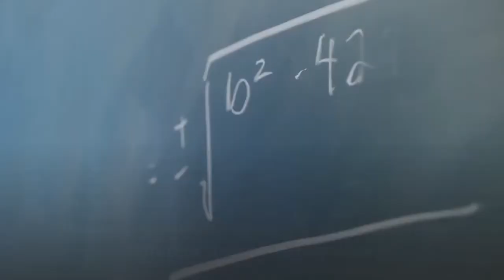Magnitude vs. Intensity of Earthquakes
The whole Earth might not experience earthquakes, but they happen way more often than you think. We have seismographic networks that make it possible to measure these earthquakes by their intensity, release of energy, and magnitude.

Magnitude scales used to be based only on the waveform lengths that were recorded or the seismic wavelengths from one peak to another. Today, scientists have the technology to measure earthquakes by recording the physical effects of the earthquake instead of only measuring the waveforms.

How Do We Detect And Record Earthquakes?
When earthquakes shake the Earth, they are spreading energy through seismic waves. This is why a seismograph is the main technology used to measure how intense the earthquake was. The machine provides us with a visual graph of the motion caused by seismic waves.

Several seismographs around the world make up the seismograph network. This network can show us when an earthquake hits, where it hit, and how intense it was.

Magnitude
An earthquake will have just one magnitude unit. It doesn’t depend on the location that the earthquake occurred or where the measurement is made. The Moment Magnitude Scale has the ability to detect earthquakes no matter where they are in the world.

The Moment Magnitude Scale was developed to capture all of the seismic waves from an earthquake worldwide. The scale is logarithmic, meaning it compares amplitudes instead of the strength or the energy of the earthquake. It makes it easier for us to differentiate between large and small earthquakes.

The Richter Scale
You’ve probably heard of the Richter Scale before. It uses a mathematical formula to compare the different sizes of earthquakes. However, it was replaced in 1970 because it mostly only worked for earthquakes that occurred in Southern California and ones that took place within 370 miles of the seismometer.

It also only calculated one type of wave created by earthquakes. It was replaced with the Moment Magnitude Scale. It is still used today, but for a different reason.

We use the Richter Scale to predict future earthquakes and determine how damaging they might be.

Earthquake Magnitude Classes
Earthquakes are classified from minor to great depending on their magnitude. Classes can also tell us the measurement of the earthquake. Minor earthquakes have magnitudes between 3.0 and 3.9, while great earthquakes have magnitudes of 8.0 or higher.

Intensity
We have a second way to measure earthquakes, and that is by their intensity. To measure the intensity of an earthquake, an on-the-ground description is used. It explains how severe the earthquake was shaking and the effects on make people in the area and their environment.

Intensity will vary based on the location of the earthquake to the epicenter. There is the potential to have multiple intensity measurements instead of just one magnitude measurement.

In the United States, we use the Modified Mercalli Intensity Scale. It was modified in 1931 from Giuseppe Mercalli’s intensity scale of 1902.

The intensity scale ranges from I to X. I is shaking that isn’t felt, II and III are weak, IV is light, V is moderate, VI is strong, VII is very strong, VIII is severe, IX is violent, and X is extreme.

How To Prepare Your Home For Earthquakes?
If you live in the Pasadena or Los Angeles area that experiences frequent earthquakes, contact Seismic Safety at to prepare your home or repair existing damage.